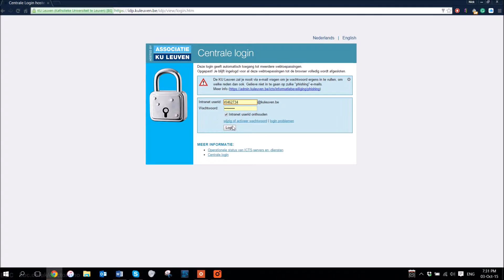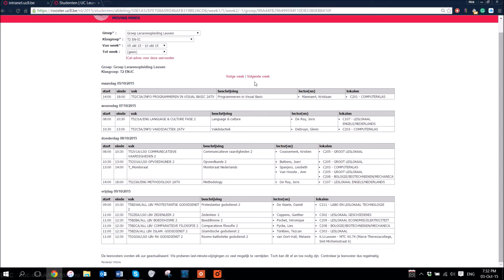HOW TO UCLL: Lessenrooster zoeken (modeltraject)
Like onze pagina!!

Waar vind je jouw lessenrooster terug?
Afkortingen vakken:
AA: aardrijkskunde
BI: Biologie
BR: Bewegingsrecreatie
BT: BioTechnieken
EC: Economie
EL: Elektriciteit
FR: Frans
FY: Fysica
GE: Geschiedenis
IC: Informatica
LK: Kleuter
LL: Lager
LO: Lichamelijke opvoeding
ME: Mechanica
NE: Nederlands
NZ: Niet-confessionele Zedenleer
PGL: Postgraduaat leraar niet-confessionele zedenleer basisonderwijs
PGM: Postgraduaat Moraal en humanistische filosofie
PIEC-F: Postgraduaat International Educating Classes FALL
PIEC-S: Postgraduaat International Educating Classes SPRING
PK: Project Kunstvakken
PO: Plastische Opvoeding
TE: Techniek
WI: Wiskunde